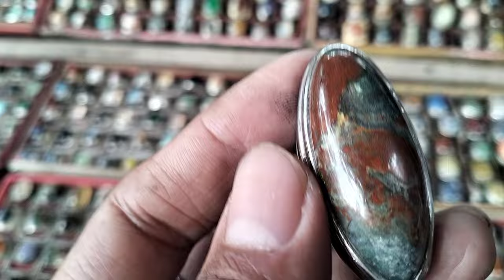LAPAK BATU AKIK BERKUALITAS || BANYAK PILIHANNYA